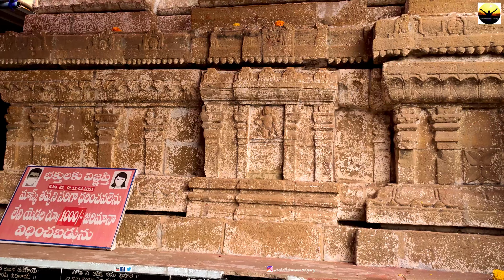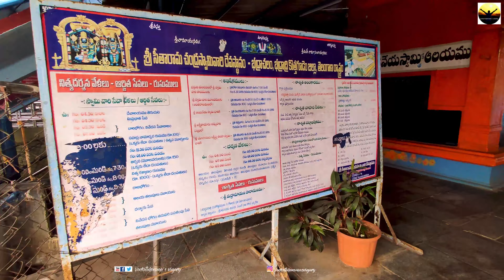భద్రాచలం | Bhadrachalam Temple Tour | Hyderabad to Bhadrachalam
Bhadrachalm is a town known as Hindu pilgrimage site in south Indian state of Telangana.
Beside the Godavari river. Bhadrachalam temple was Built by Kancharla Goppana In 17 th century, Bhadrachalam temple complex is dedicated to Lord Rama and has many ornate carvings. Other nearby temples include Abhaya Anjaneya Swamy temple, with lorge painted statues of Gods and Goddesses. Passenger boats travel the river to nearby towns.
Kancharla Gopanna popularly known as Badradri Ramadasu was a devotee of Lora Rama and a Composer of Carnatic music. His devotional lyrics to Rama are famous in South Indian classical music as Ramadau Keertanalu.
Hyderabad to Bhardachalam 300 Km
భద్రాచలం ఆలయం తెలియని తెలుగు వారు వుండరు.అంత ఫేమస్ ఈ టెంపుల్.ముఖ్యంగా శ్రీ సీతారాముల కళ్యాణం ఇక్కడ చాలా బాగా జరుగుతుంది.ఈ ఆలయాన్ని కంచర్ల గోపన్న కట్టించాడు.ప్రజల దగ్గర వసూలు అయిన శిస్తు తో గుడి కట్టించటం దానికి తానీషా ప్రభు శిక్షించడం.మనందరికీ తెలిసినదే. భద్రాచలం హైదరాబాద్ కు 300 కి.మి.దూరంలో వుంది.గోదావరి ఒడ్డున ప్రశాంతమైన వాతావరణంలో ఈ ఆలయం వుంటుంది.